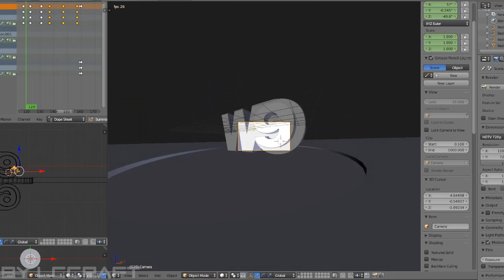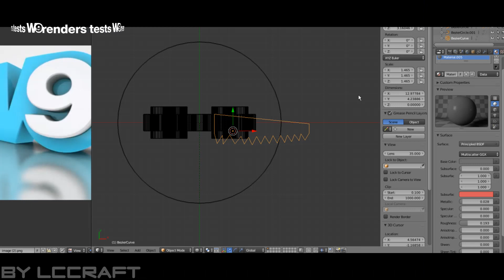W9 Remake ''Fun Things'' Olivier Michon (by LCCRAFT)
(Le créateur du jingle original)

Created by
LCCRAFT

Montage by
LCCRAFT

Model by
LCCRAFT

Texturing by
Héxo

Sounds :
LuKrembo

Logiciel de CGI/Animation 3D : Blender 3D 2.7.9